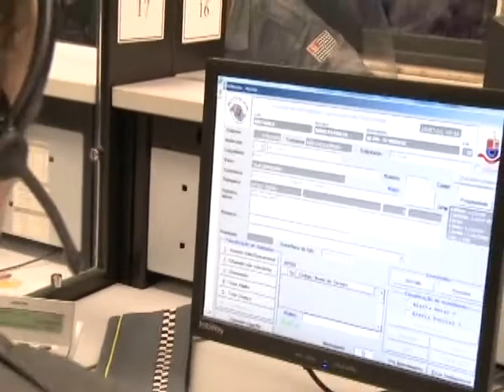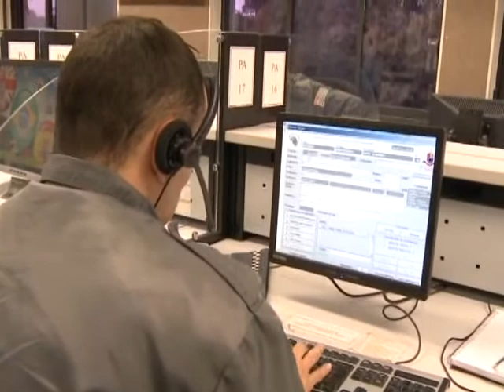E190 - 23NOV12 - BLOCO 2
Entrevista com o Capitão Moisés sobre as novidades no policiamento com motocicletas, o trabalho do COPOM e sobre a lei que prevê multa de aproximadamente R$ 1200,00 para quem passa trotes para os serviços de emergência (190, 193 e 192).